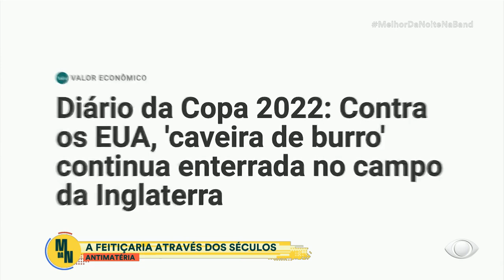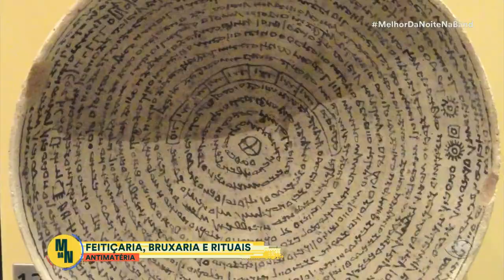Antimatéria: Entenda o uso da feitiçaria através dos séculos com Rodrigo Alvarez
Rodrigo Alvarez fala sobre rituais que são praticados há muitos anos